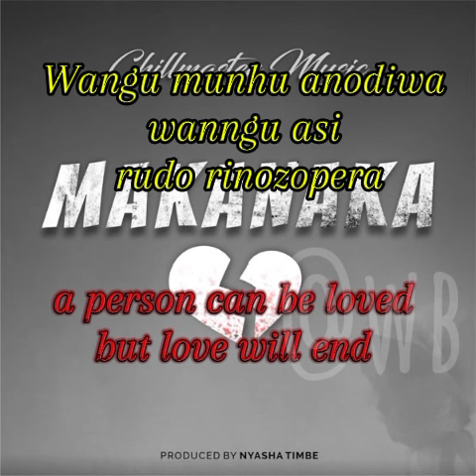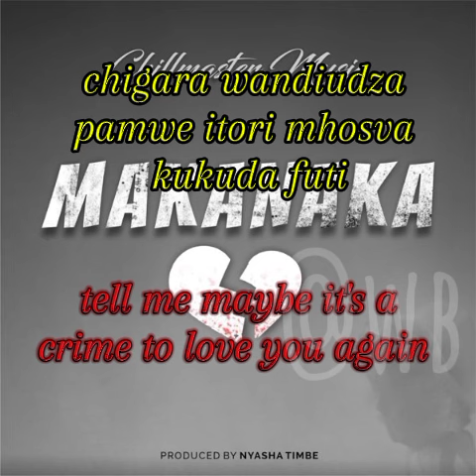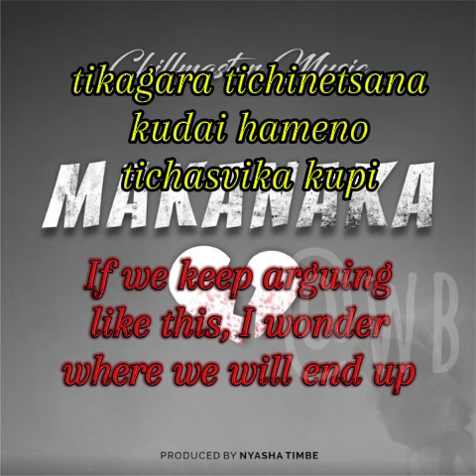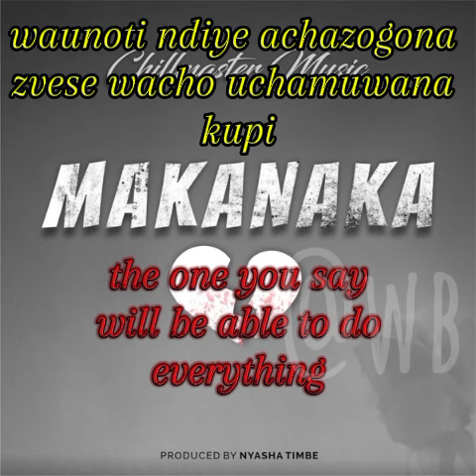chillmaster Makanaka (official lyrics with English translation)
To those who are having issues with their skin ( pimples, rushes etc..
Or you want to lose weight